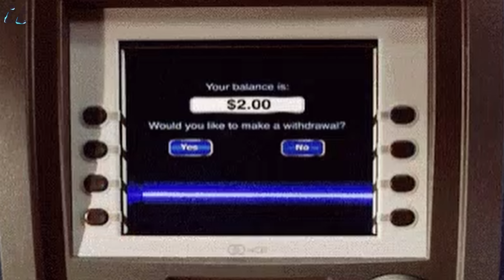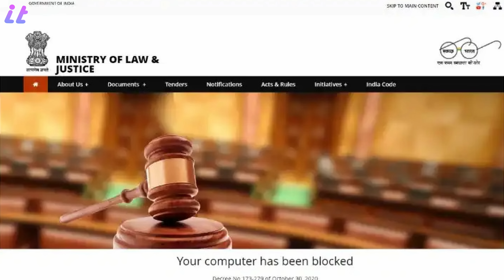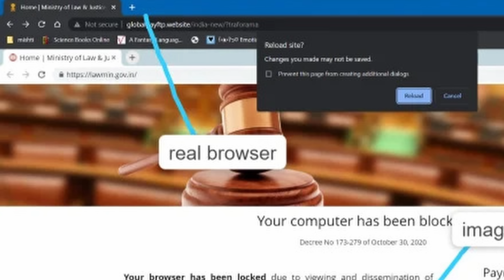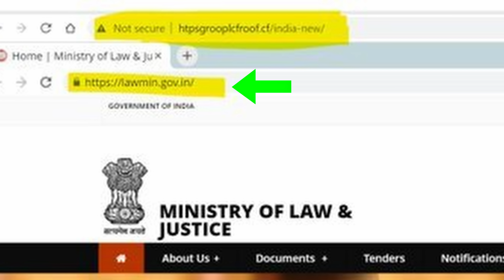People who watch p**@n receiving a warning pop-up? Do not pay, it is a scam Explain Hindi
SAIYED IRFAN
From - GUJARAT ( India )